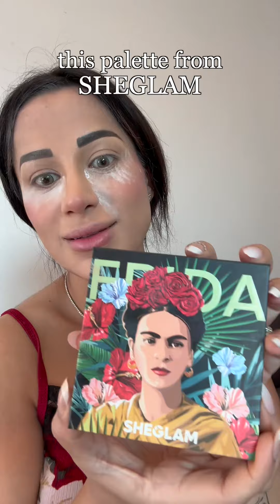عملت ميكب كامل للوجه ب ٥٠$ بس من sheglam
SHEGLAM is a qualified makeup brand with unbeatable pricing